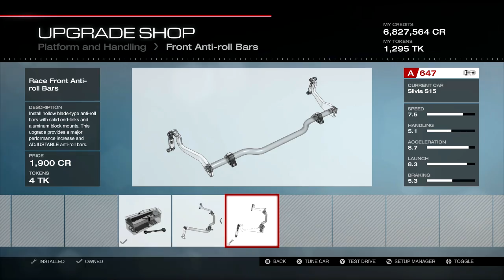Forza Motorsport 5 | Build It, Drift It, Kill It - Nissan Silvia S15 Revisit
Remember to LIKE THIS VIDEO if you want to see more!
SONG WAS "Downforce" BY Twilight Racing